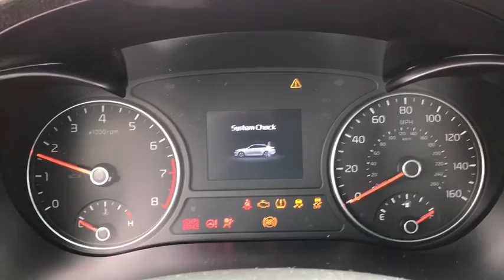2018 Kia Optima Columbus, Lancaster, Logan, Newark, Chillicothe, OH L18404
Horizon Blue New 2018 Kia Optima available in Columbus, Ohio at Matt Taylor Kia. Servicing the Lancaster, Logan, Newark, Chillicothe, OH area.

17 ALLOY WHEELS PACKAGE  -inc: Wheels: 17 Alloy  Tires: 17,BLACK  CLOTH SEAT TRIM  -inc: CleanTex anti-soiling,MUD GUARDS,CARPETED FLOOR MATS,HORIZON BLUE,Front Wheel Drive,Power Steering,ABS,4-Wheel Disc Brakes,Brake Assist,Aluminum Wheels,Tires - Front All-Season,Tires - Rear All-Season,Heated Mirrors,Power Mirror(s),Integrated Turn Signal Mirrors,Rear Defrost,Intermittent Wipers,Variable Speed Intermittent Wipers,Automatic Headlights,AM/FM Stereo,Satellite Radio,MP3 Player,Bluetooth Connection,Back-Up Camera,Auxiliary Audio Input,Smart Device Integration,Steering Wheel Audio Controls,Hard Disk Drive Media Storage,Power Driver Seat,Bucket Seats,Driver Adjustable Lumbar,Pass-Through Rear Seat,Rear Bench Seat,Adjustable Steering Wheel,Trip Computer,Power Windows,Keyless Entry,Power Door Locks,Remote Trunk Release,Cruise Control,A/C,Cloth Seats,Driver Vanity Mirror,Passenger Vanity Mirror,Driver Illuminated Vanity Mirror,Passenger Illuminated Visor Mirror,Security System,Traction Control,Stability Control,Front Side Air Bag,Telematics,Rear Parking Aid,Blind Spot Monitor,Cross-Traffic Alert,Tire Pressure Monitor,Driver Air Bag,Passenger Air Bag,Front Head Air Bag,Rear Head Air Bag,Passenger Air Bag Sensor,Knee Air Bag,Child Safety Locks